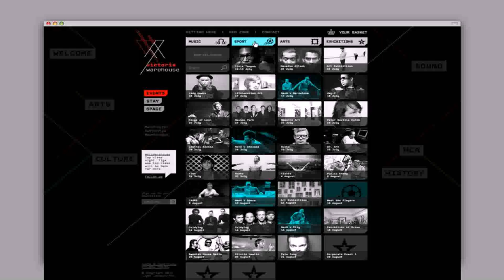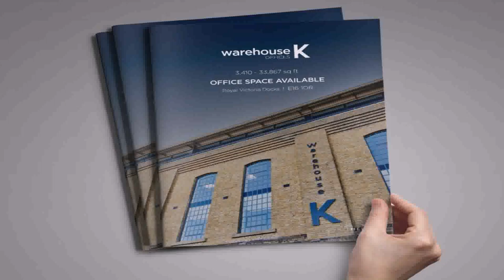Design Warehouse Victoria - DaddyGif.com (see description)